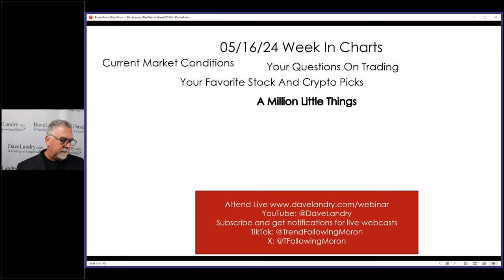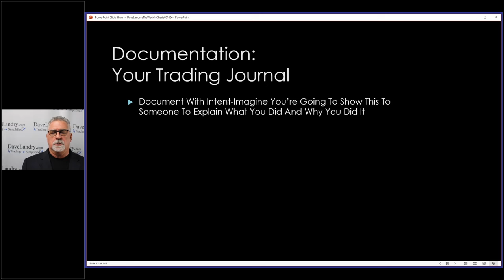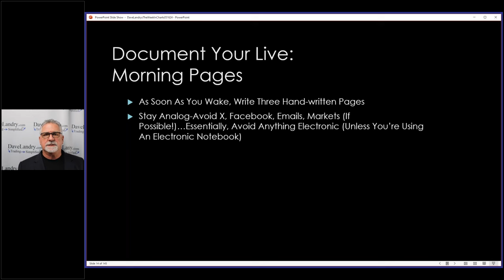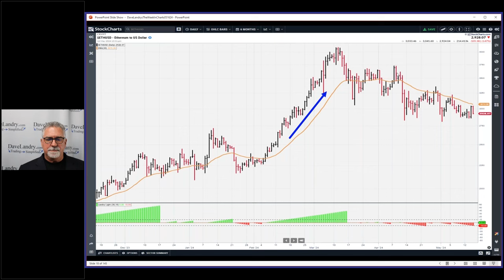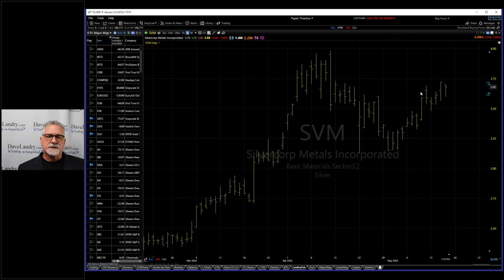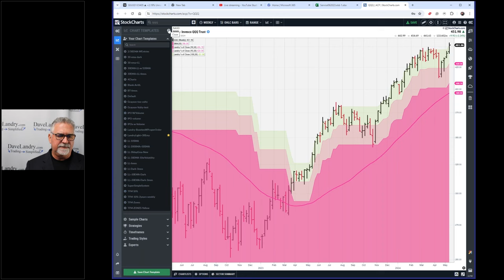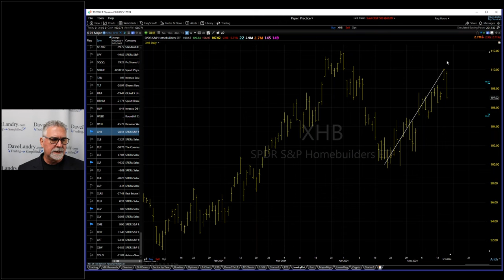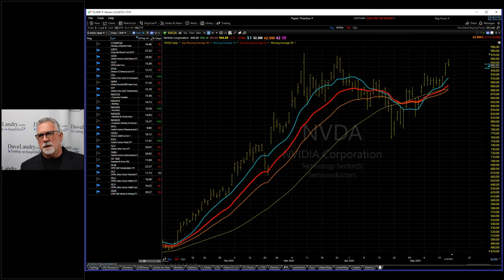A Million Little Things Will Make You A Successful Trader: Dave Landry's The Week In Charts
Dave follows up on "performance-based technical analysis" with his TFM 10% System and discusses the bear market reset. He then begins his series on how a million little things will make you a successful trader (and not one big epiphany). This week, he discusses the importance of your trading journal and morning pages. He also shows a simple way to avoid bad markets. As usual, he fielded your questions, analyzed your favorite stock picks, and covered current stock market and crypto market conditions.